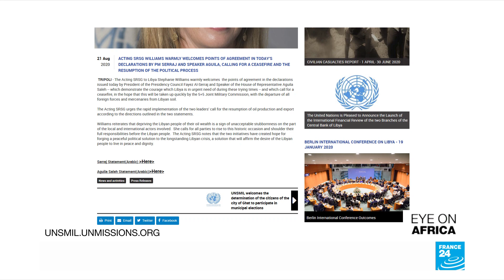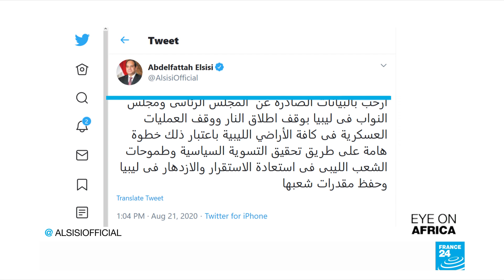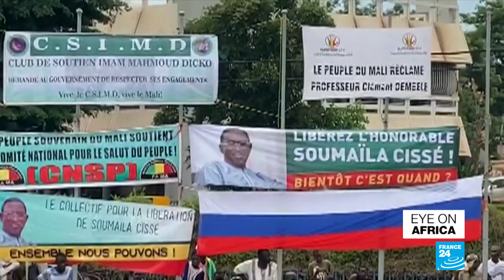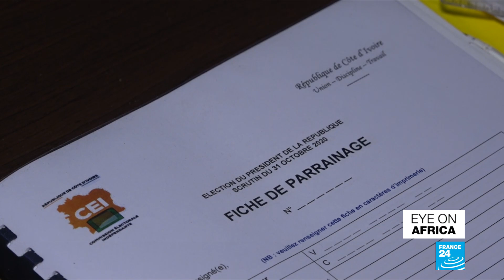Libya's UN-backed government and eastern parliament reach cease-fire deal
A cease-fire has been called in Libya, a move heralded by the UN, the EU and Egypt – raising hopes of an end to years of violence in the country. In Mali, thousands take to the streets in Bamako to show their support for the military that ousted former President Keita. And a Nigerian filmmaker has decided to release her film online in a bid to avoid censors who may take issue with the lesbian love story.